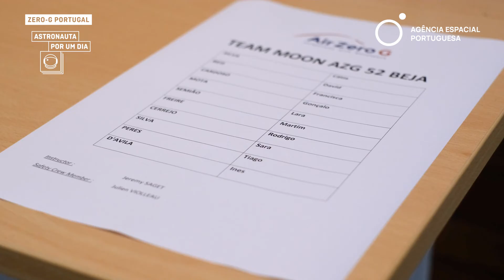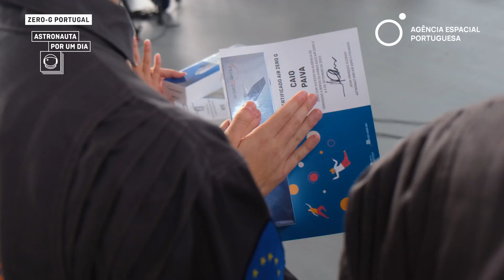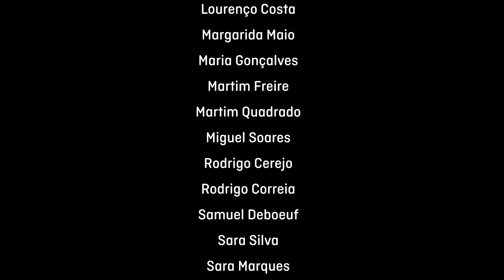👨‍🚀 Zero-G Portugal - Astronauta por um Dia | Best Off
A segunda edição do Zero-G Portugal - Astronauta por Um Dia, realizada em setembro passado, recebeu perto de 600 candidaturas. No final, 30 finalistas de todo o país foram selecionados para a experiência de uma vida!
O Zero-G Portugal – Astronauta por Um Dia é iniciativa única em Portugal e na Europa, que por isso teve um impacto excecional não apenas nos jovens que tiveram a oportunidade de realizar o voo, mas também nas suas famílias e nas suas comunidades.
A segunda edição contou com a colaboração da Força Aérea Portuguesa e da Câmara Municipal de Beja, mas também da Ciência Viva, da Faculdade de Psicologia e Ciências da Educação da Universidade do Porto e da Faculdade de Motricidade Humana da Universidade de Lisboa.